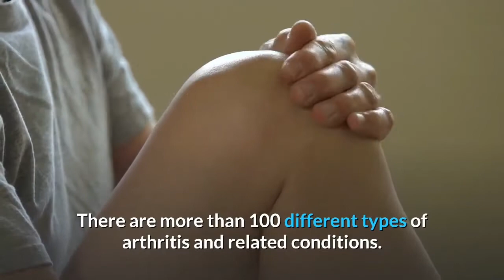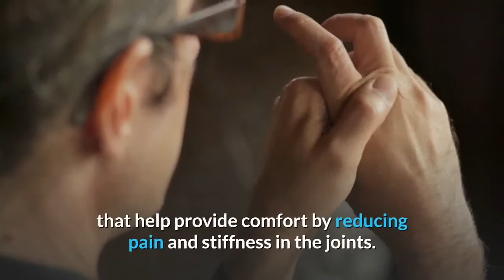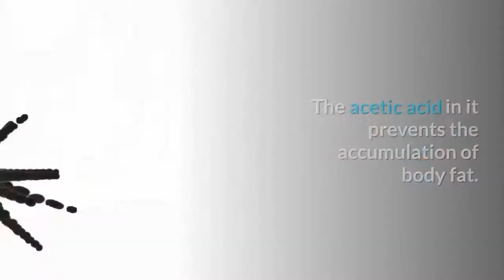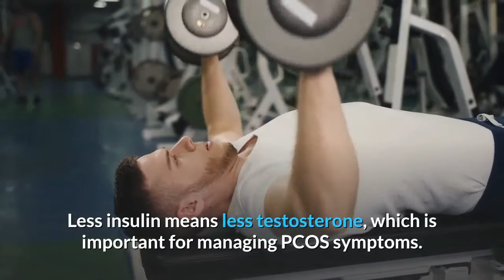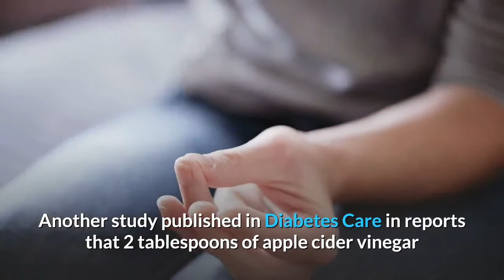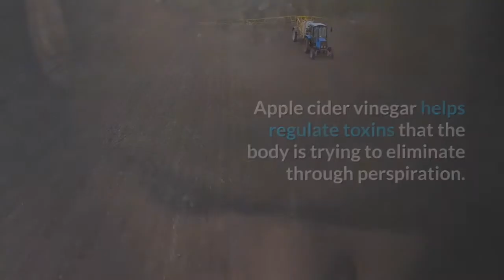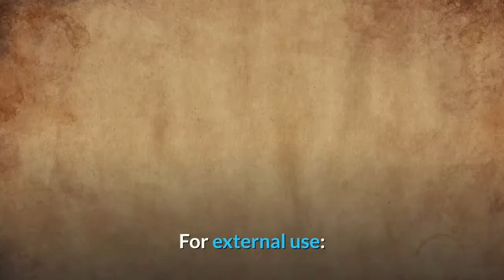Essential Benefits of Apple Cider Vinegar for Women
Benefits from Apple Cider Vinegar